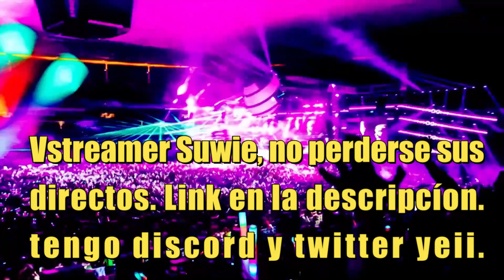EL MEJOR USTO DE SUWIE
👉Regálame una suscripción que es gratis 😁.Recuerda visitar sus paginas oficiales crack 😎  . Los créditos pertenecen a estas bellas personitas 😃. Apoya a los buenos VTUBERS / VSTREAMERS 😉😉😀

Aquí los paginas oficiales de estas bellas personitas😊:
💖Suwie